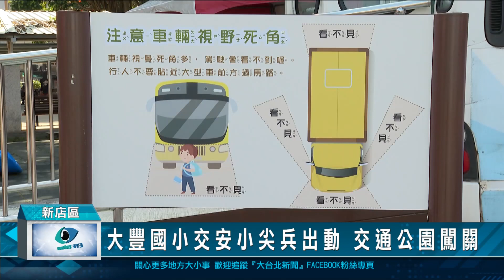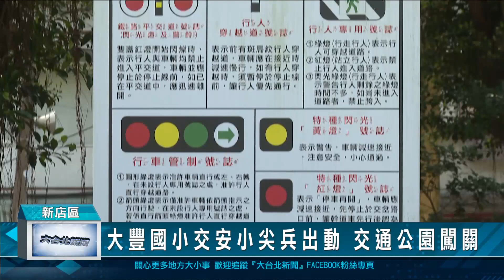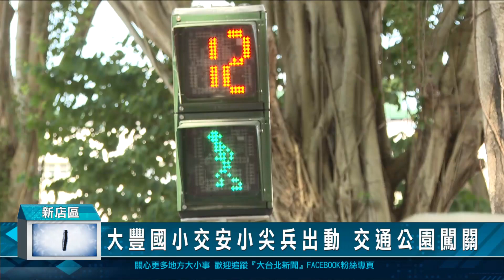大豐國小交安小尖兵出動 交通公園闖關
為了提升學童正確交通安全觀念，新北市新店區公所在交通公園舉辦交通安全闖關活動，邀請大豐國小學童參與。在志工指導下，小朋友不僅開心的體驗各項闖關遊戲，也學到許多交通安全知識。